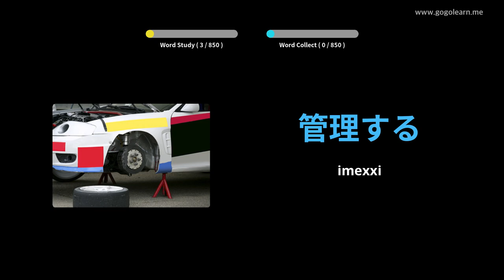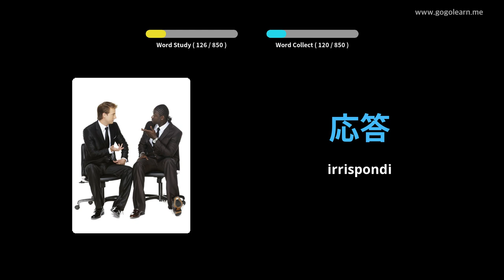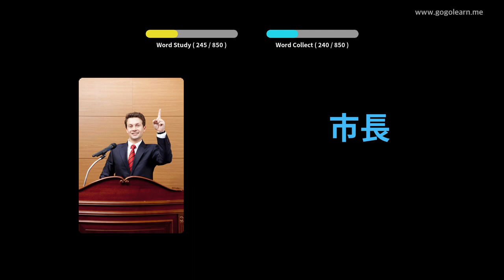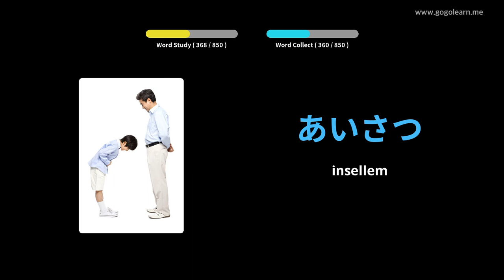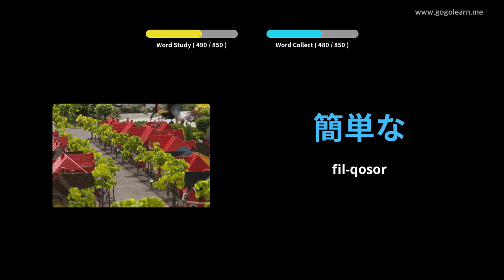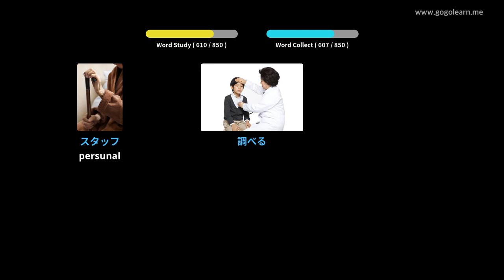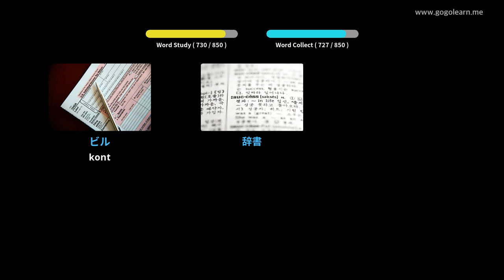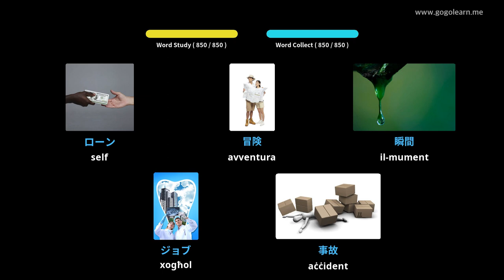Vokabolarju Ġappuniż li Jisma 'Waqt l-Irqad | Golearn